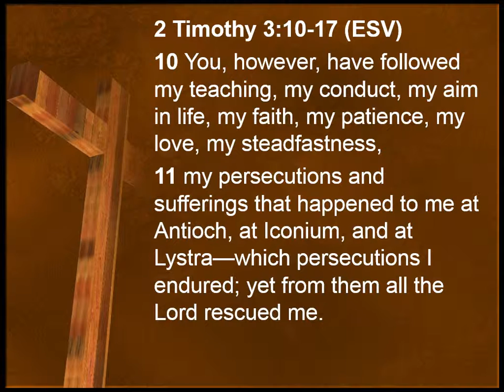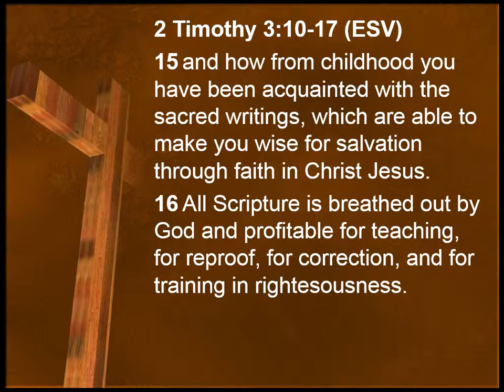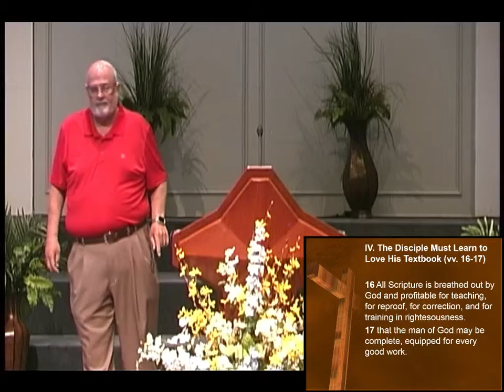The Disciple's School of Lifelong Learning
Graduate Recognition 2019
2 Timothy 3:10-17